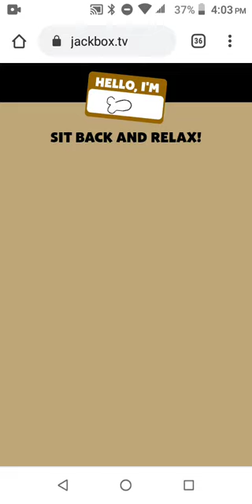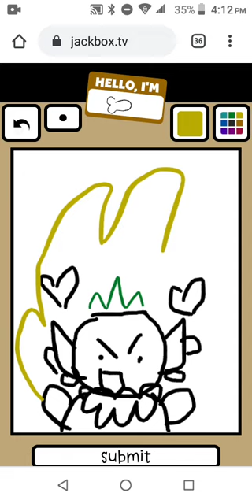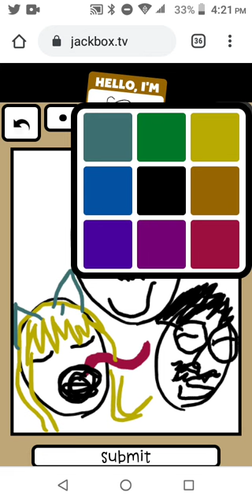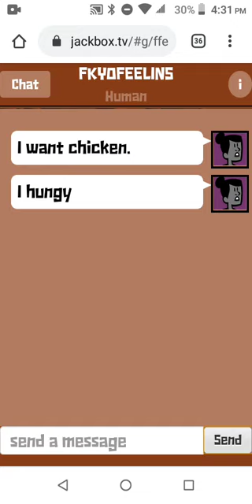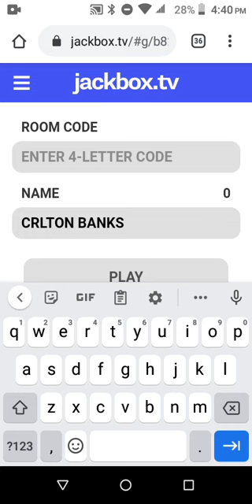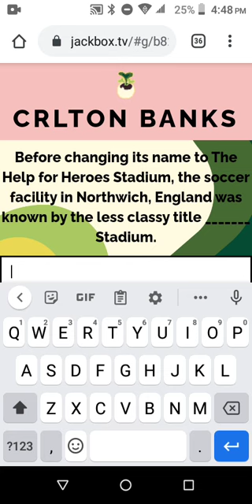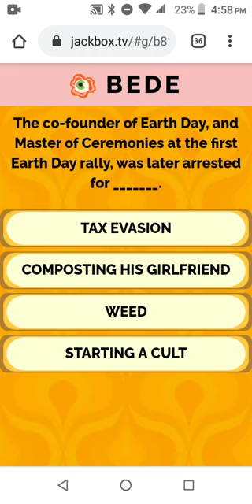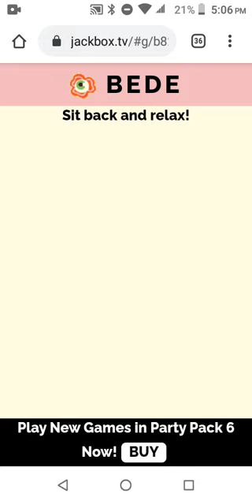The Odd Jackbox Marathon